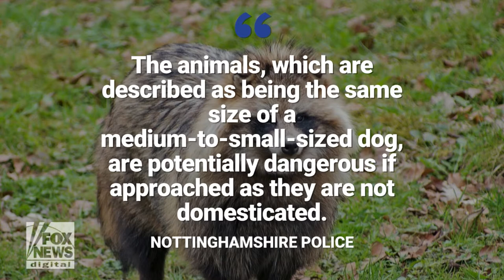Ali Wong jokes her new movie was just an excuse to kiss Keanu Reeves, Daniel Dae Kim